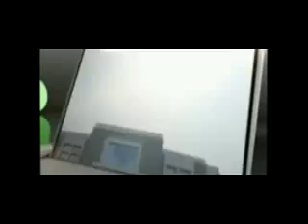Mela in Ramleela by Shri Ramleela Committee Greater Noida